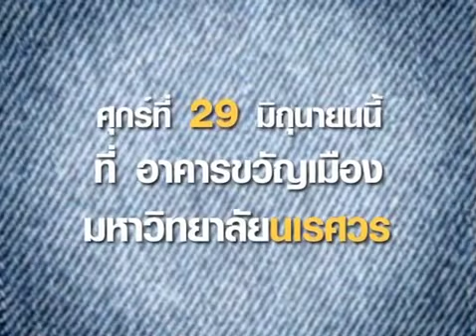Spot PLAY On Tour #1 : ม.นเรศวร จ.พิษณุโลก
Play Channel ภูมิใจเสนอ PLAY On Tour โปรเจคสุดพิเศษที่จะบุกไปหาคุณถึงที่!
กิจกรรมที่จะให้คุณได้ความรู้ภาษาอังกฤษจากกูรูชื่อดังจากรายการ Play Gang วัน Play English
กับ ลูกกอล์ฟ - คณาธิป สุนทรรักษ์ จากสถาบันสอนภาษาที่เปรี้ยวที่สุดจาก Angkriz
พร้อมแนบชิดกับเหล่าบรรดาพิธีกรสุดบ้าพลังประจำช่อง Play Channel
นำทีมโดยมาร์ช -- จุฑาวุฒิ ภัทรกำพล และท๊อป -- ณภัทร โชคจินดาชัย จากรายการ PLAY GANG
พร้อมทั้งใกล้ชิดจนหน้าแนบหน้ากับเหล่าบรรดานักแสดงจากภาพยนตร์เรื่อง ATM เออรัก..เออเร่อ
อาทิ ไอซ์ -- ปรีชญา พงษ์ธนานิกร, แจ็ค แฟนฉัน และผู้กำกับ เมษ ธราธร
พร้อมมินิคอนเสิร์ตสุดเอ็กซ์คลูซีฟจากวงดนตรีสุกฮอท The Bottom Blue
วันศุกร์ ที่ 29 มิถุนายนนี้ เวลา 13.00 น. เป็นต้นไป
ที่อาคารขวัญเมือง มหาวิทยาลัยนเรศวร จ.พิษณุโลก
ติดตามข่าวสารได้ที่ งานนี้พลาดแล้วจะเสียใจ